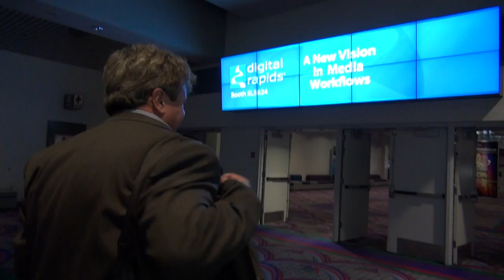BREAKING ALL THE RULES